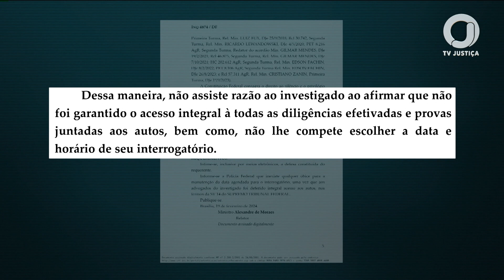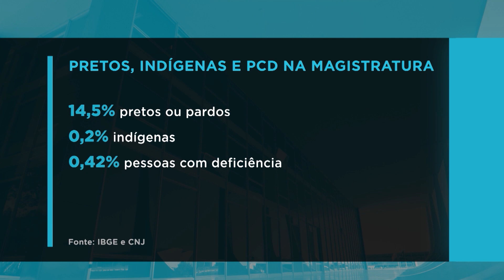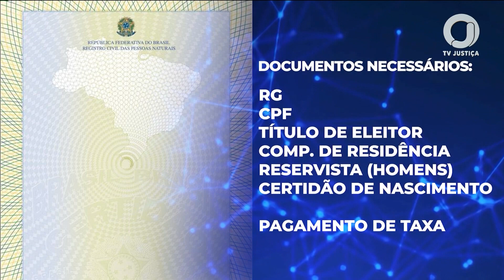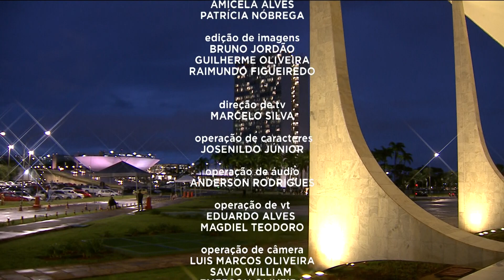📺 JJ2 – Jornal da Justiça 2ª Edição de 20 de fevereiro de 2024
Assista ao Jornal da Justiça 2ª Edição de 20 de fevereiro de 2024 na íntegra.